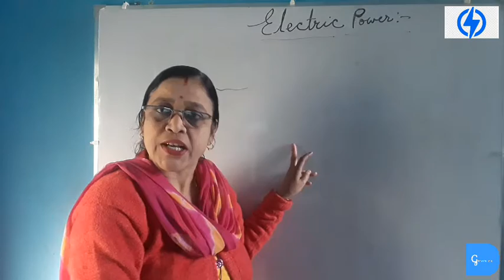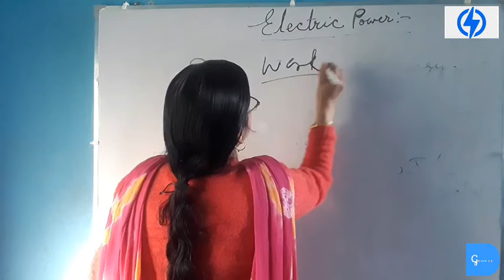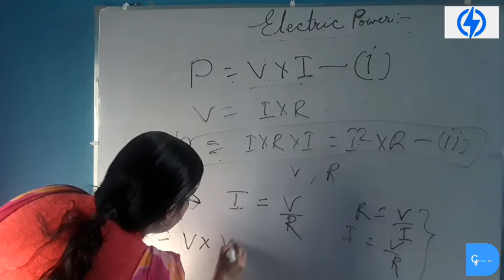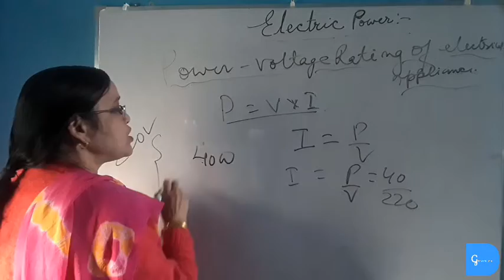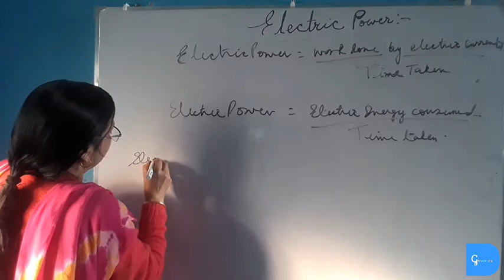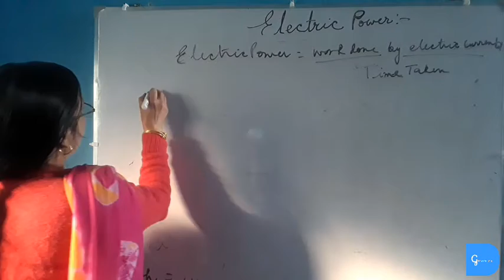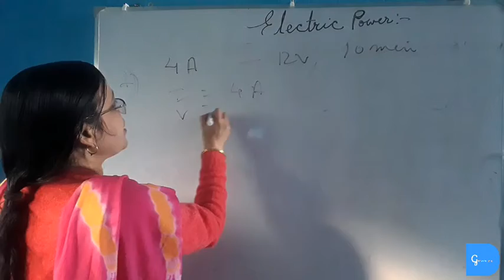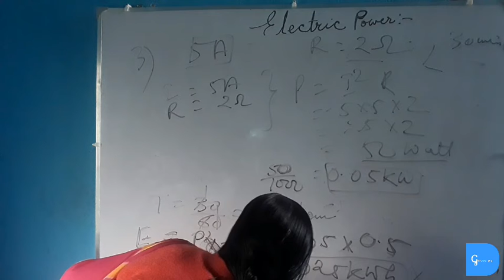Physics | Electricity : Electric Power | Class - 10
In this sixth video of Physics, Chapter-1 (Electricity).I will teach you about electric power, SI unit of power, power voltage rating of device, electric energy in kWh.